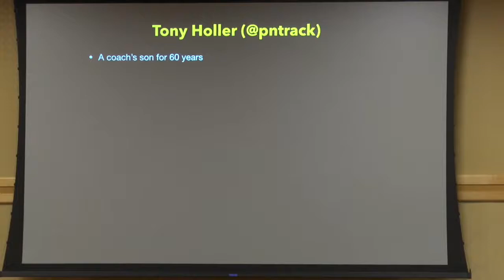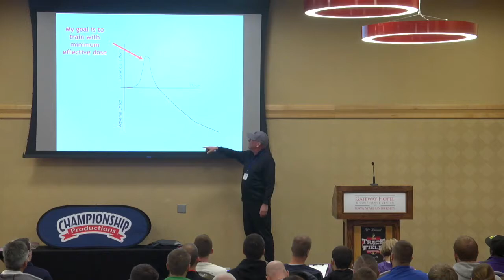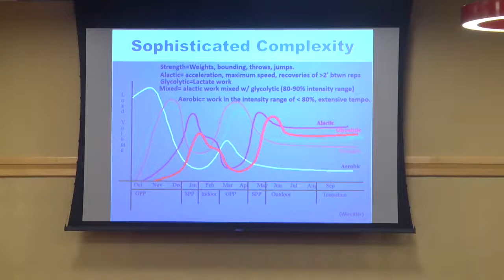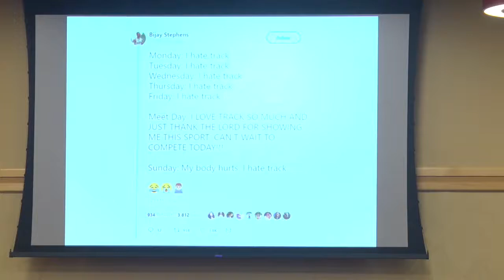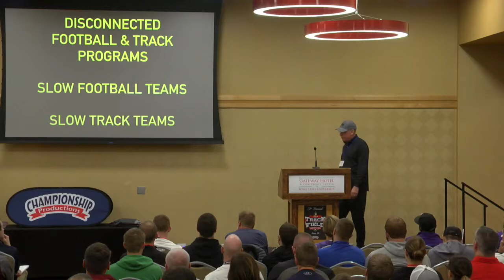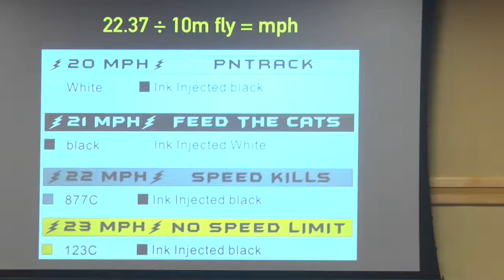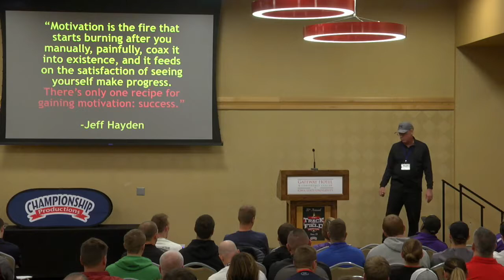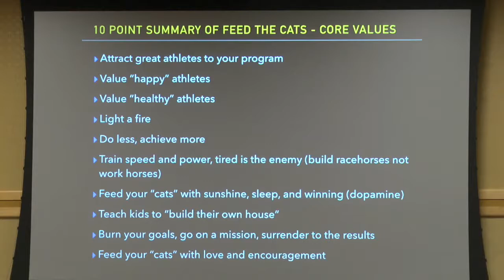Tony Holler Feed the Cats Theory